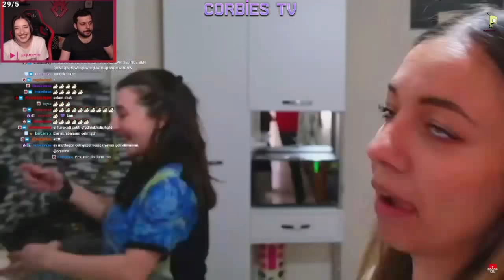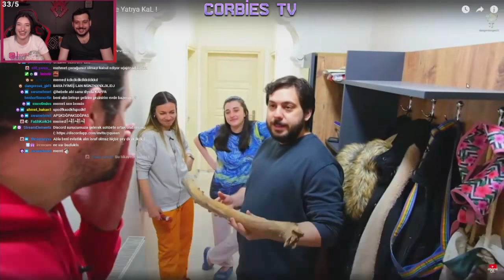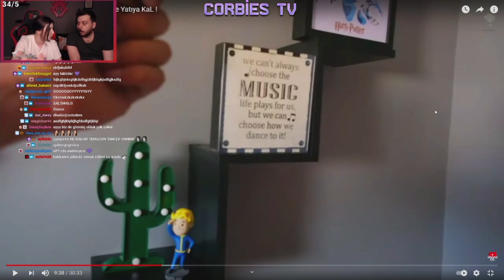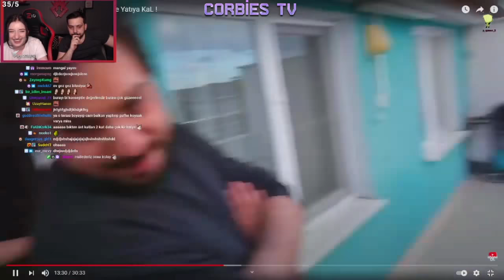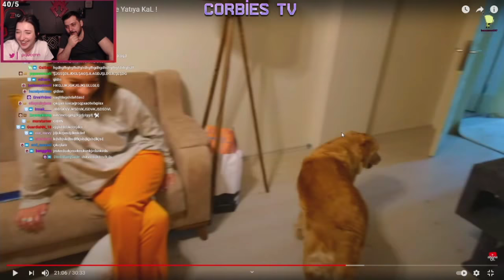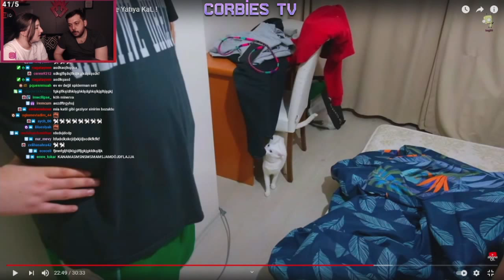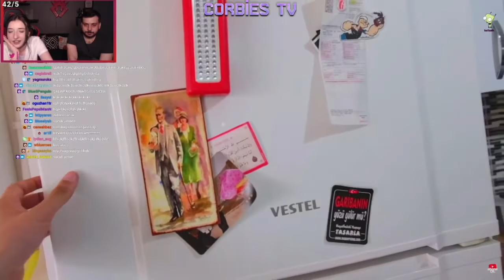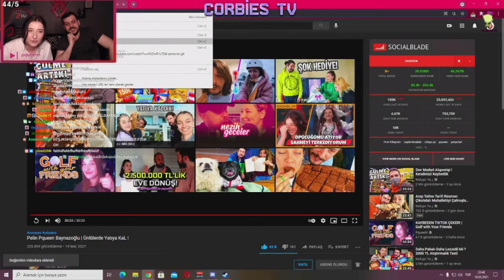Pqueen Pelin Pqueen Baynazoğlu | Ünlülerde Yatıya KaL ! İZLİYOR!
Pelin "Pqueen" Baynazoğlu yayında kendisinin konuk olduğu Pelin Pqueen Baynazoğlu | Ünlülerde Yatıya KaL ! adlı videoyu izliyor.

Twitch'den yayıncıların kesitlerini en hızlı ve kaliteli şekilde sizlerle paylaşıyoruz.